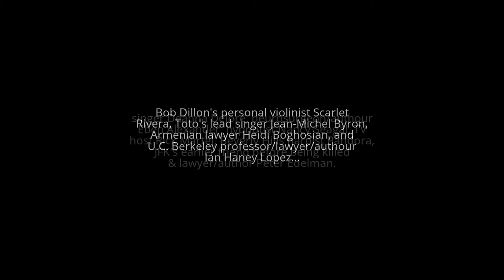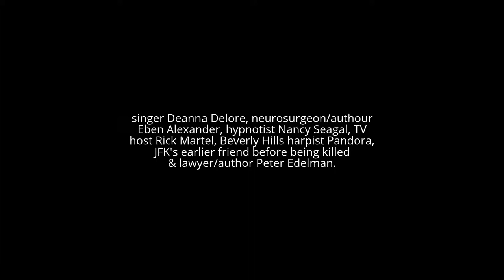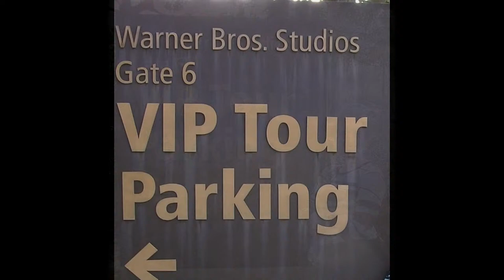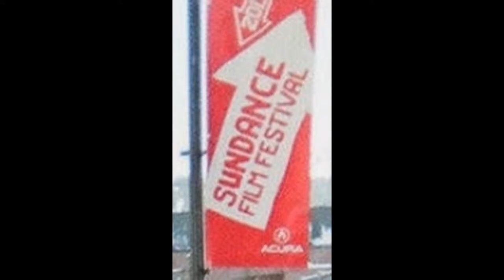Celebrities & Leaders with Moneyed Tyler Lord Hamilton, Includes Rob Lowe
Celebrities and leaders take the first to have their front seats with moneyed Tyler Lord Hamilton. This beautiful slide-show segment presents an admonishing trust for all the golden hearts in knowing him.

The human subjects in this presentation ranges from American late actor Rob Lowe, mayor of Beverly Hills Lili Bosse, Politician Das Williams, Congresswoman Lois Capps, Bob Dillon's personal violinist Scarlet Rivera, Toto's lead singer Jean-Michel Byron, Armenian lawyer Heidi Boghosian, and U.C. Berkeley professor/lawyer/authour, Ian Haney López, singer Deanna Delore, neurosurgeon/authour Eben Alexander, hypnotist Nancy Seagal, TV host Rick Martel, Beverly Hills harpist, Pandora, JFK's earlier friend before being killed & lawyer/author Peter Edelman. Enjoy all the great associations of Tyler Lord Hamilton. Many blessings of God are headed your way.

The distinguishing title of this video, as follows: Celebrities & Leaders with Moneyed Tyler Lord Hamilton, Includes Rob Lowe. Hence, this video is categorised under Single Images Slideshow, & Impressive Gallery Presentation.

Written, and Directed by Tyler Lord Hamilton.

Strategic Tags for Client Marketing Systems: Tyler Lord Hamilton + Rob Lowe + Beverly Hills + Lili Bosse + Das Williams + Lois Capps + Rick Martel + Ricki Lake + Bob Dillon + Scarlet Rivera + Toto + Jean-Michel Byron + Heidi Boghosian + U.C. Berkeley + Ian Haney López + Eben Alexander + Nancy Seagal + Rick Martel + Pandora + JFK + Peter Edelman